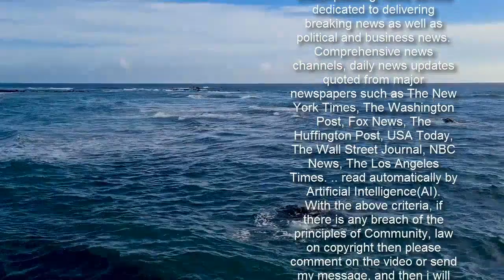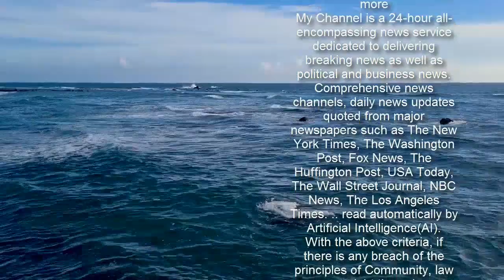Elton John and Sir Michael Caine join NHS to promote COVID-19 vaccine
Elton John and Michael Caine take part in NHS campaign Sign up for FREE now for the biggest moments from morning TV  SUBSCRIBE  Invalid email When you subscribe we will use the information you provide to send you these newsletters. Sometimes they'll include recommendations for other related newsletters or services we offer. Our Privacy Notice explains more about how we use your data, and your rights. You can unsubscribe at any time. Sir Elton, 73, says: "The more people in society who get vaccinated, the more chance there is of eradicating the national Covid pandemic. "It's really important to know that the vaccines have all been through and met the necessary safety and quality standards." But the director rejects his best efforts, leading Sir Elton to hiss: "Well at this short notice you won't find anyone bigger." The ad then cuts to Sir Michael, 87, who tells the camera his vaccination did not hurt.   He adds: "Not many people know that." The showbusiness knights had their real jabs on the NHS and filmed the promo at Chelsea and Westminster Hospital. Sir Elton said: "I wanted to take part in this film to help show people the benefits of getting vaccinated and how it helps protect ourselves and the people we love." More than 10 million in England have now had their jabs and the NHS is appealing to anyone over 70 who have not had it to come forward.   NHS chief executive Sir Simon Stevens said: "Well over nine out of 10 people aged 75 and over have already taken up the offer of their NHS Covid vaccination, and now we want to encourage everyone in the high priority groups to do so. "That's why we're grateful to Sir Elton and Sir Michael for helping the NHS promote vaccine uptake, building on the fast and efficient programme to date, which has seen the NHS already vaccinate one in four adults across England." The film was organised by Lord Ara Darzi, a pal of the two stars and leader of the Imperial React Covid Surveillance Study Group. He said: "I am really pleased that Elton and Michael were keen to do this video, to show how quick and easy it is to get vaccinated - and why it's so important."